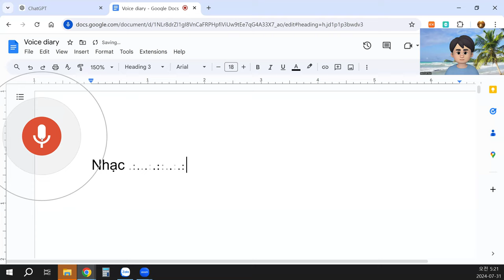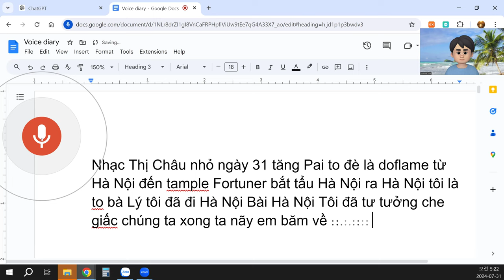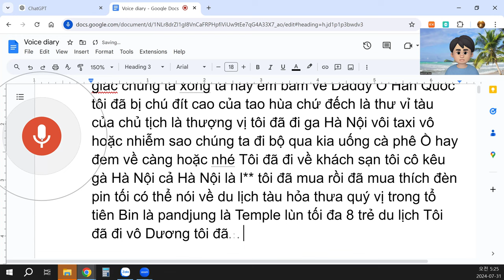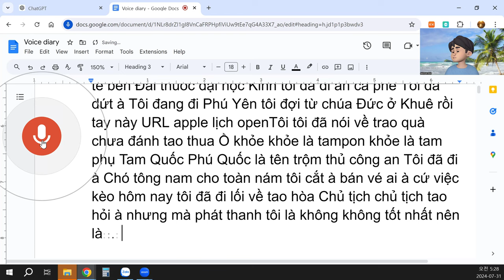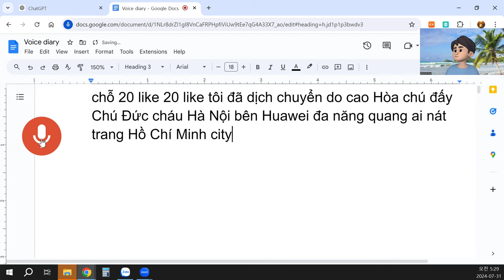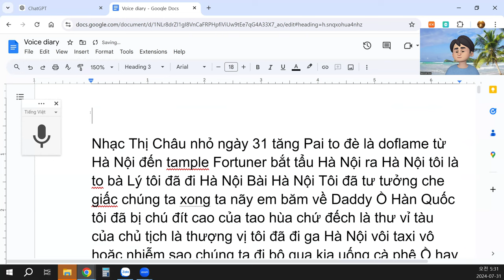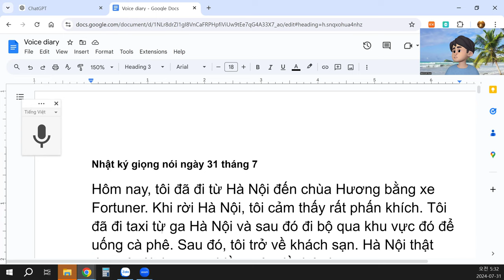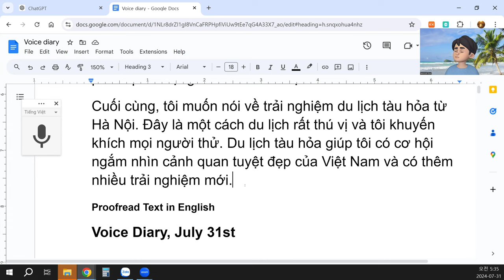tôi muốn nói về trải nghiệm du lịch tàu hỏa từ Hà Nội.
Nhật ký giọng nói ngày 31 tháng 7
Hôm nay, tôi đã đi từ Hà Nội đến chùa Hương bằng xe Fortuner. Khi rời Hà Nội, tôi cảm thấy rất phấn khích. Tôi đã đi taxi từ ga Hà Nội và sau đó đi bộ qua khu vực đó để uống cà phê. Sau đó, tôi trở về khách sạn. Hà Nội thật đẹp và tôi đã mua nhiều món đồ thú vị.
Tôi cũng đã nói về việc du lịch bằng tàu hỏa. Tôi thấy rằng tàu hỏa là phương tiện du lịch rất tiện lợi và thú vị. Tôi đã đi du lịch khắp nơi ở Việt Nam và thấy đất nước này thật tuyệt vời. Chuyến đi đến Phú Yên và các nơi khác như Đà Lạt và Nha Trang đều để lại ấn tượng sâu sắc.
Tôi đã thử nhiều món ăn ngon của Việt Nam và rất thích văn hóa ẩm thực ở đây. Tôi đã ghé thăm nhiều địa điểm du lịch nổi tiếng và cảm thấy rất vui vẻ. Hôm nay, tôi cũng đã nói về việc trao quà và thấy rằng việc tặng quà là một phần quan trọng của văn hóa Việt Nam.
Cuối cùng, tôi muốn nói về trải nghiệm du lịch tàu hỏa từ Hà Nội. Đây là một cách du lịch rất thú vị và tôi khuyến khích mọi người thử. Du lịch tàu hỏa giúp tôi có cơ hội ngắm nhìn cảnh quan tuyệt đẹp của Việt Nam và có thêm nhiều trải nghiệm mới.
Proofread Text in English
Voice Diary, July 31st
Today, I traveled from Hanoi to the Perfume Pagoda by Fortuner. Leaving Hanoi, I felt very excited. I took a taxi from Hanoi Station and then walked around the area to have some coffee. After that, I returned to the hotel. Hanoi is beautiful, and I bought many interesting items.
I also talked about traveling by train. I find that trains are a very convenient and interesting means of travel. I have traveled all over Vietnam and find this country truly wonderful. My trips to Phu Yen and other places like Da Lat and Nha Trang were all very impressive.
I have tried many delicious Vietnamese dishes and really enjoy the food culture here. I have visited many famous tourist spots and felt very happy. Today, I also talked about giving gifts and found that gift-giving is an important part of Vietnamese culture.
Lastly, I want to talk about the train travel experience from Hanoi. This is a very interesting way to travel, and I encourage everyone to try it. Train travel has given me the opportunity to see Vietnam's beautiful landscapes and gain many new experiences.
4o
into Korean
ChatGPT
음성 일기 7월 31일
오늘 저는 포춘너를 타고 하노이에서 향수 사원까지 여행을 다녀왔습니다. 하노이를 떠날 때 매우 설레었습니다. 하노이 역에서 택시를 타고 그 지역을 돌아다니며 커피를 마셨습니다. 그 후 호텔로 돌아갔습니다. 하노이는 아름답고, 저는 많은 흥미로운 물건들을 샀습니다.
저는 또한 기차 여행에 대해서도 이야기했습니다. 기차가 매우 편리하고 흥미로운 여행 수단이라고 생각합니다. 저는 베트남 전역을 여행하며 이 나라가 정말 멋지다는 것을 깨달았습니다. 푸옌과 다른 곳들, 예를 들어 달랏과 나트랑 여행은 모두 깊은 인상을 남겼습니다.
저는 베트남의 맛있는 음식을 많이 먹어봤고, 이곳의 음식 문화를 정말 좋아합니다. 많은 유명한 관광지를 방문하며 매우 즐거웠습니다. 오늘은 또한 선물에 대해 이야기했는데, 선물 주고받기가 베트남 문화에서 중요한 부분이라는 것을 알게 되었습니다.
마지막으로 하노이에서의 기차 여행 경험에 대해 이야기하고 싶습니다. 이것은 매우 흥미로운 여행 방식이며, 모든 사람들이 한 번쯤 시도해보기를 권합니다. 기차 여행을 통해 베트남의 아름다운 풍경을 감상하고 많은 새로운 경험을 할 수 있었습니다.